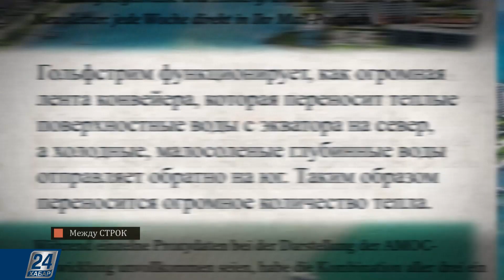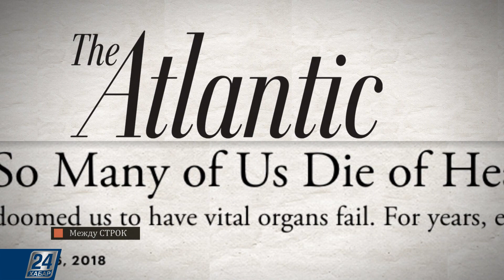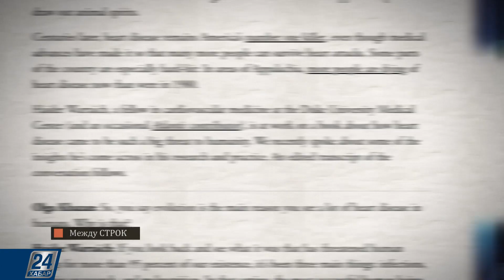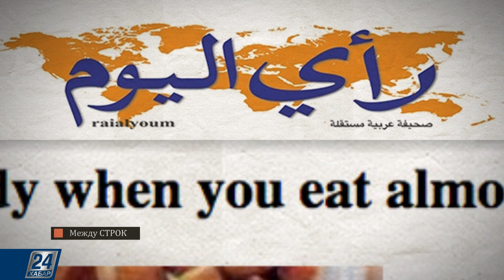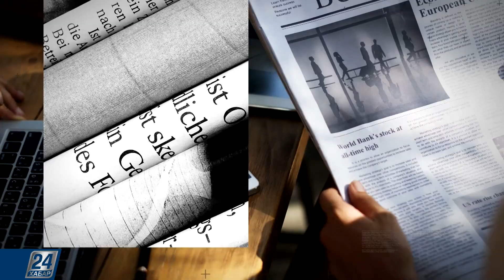Почему американцы не доверяют врачам? | Между строк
Из материалов зарубежной прессы:

- Гольфстрим еще никогда не был таким слабым. К такому выводу пришла команда ирландских, британских и немецких учёных;

- Американцы не доверяют врачам. Это одна из причин высокой смертности от сердечно-сосудистых заболеваний;

- Как повлияет на организм ежедневное употребление миндаля?

- Еврокомиссия обещает защитить водителей и курьеров.